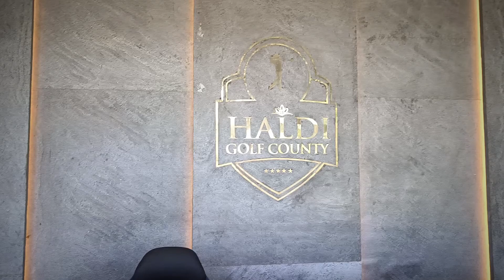Haldi Golf County⛳🏌️